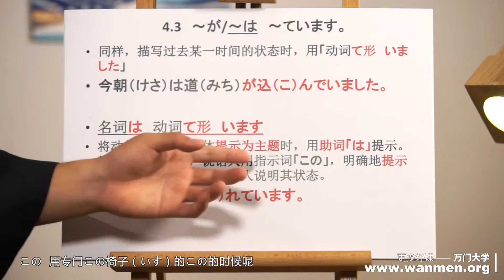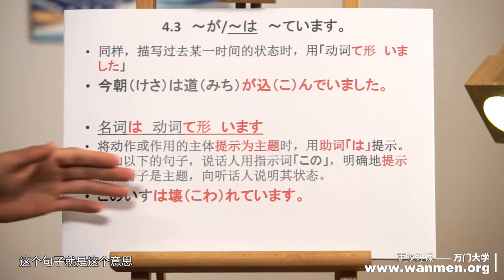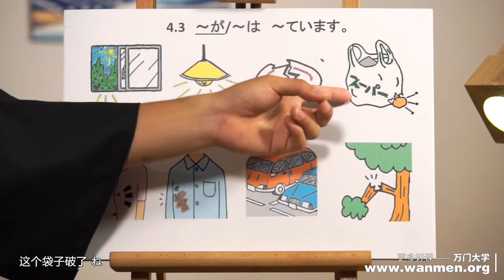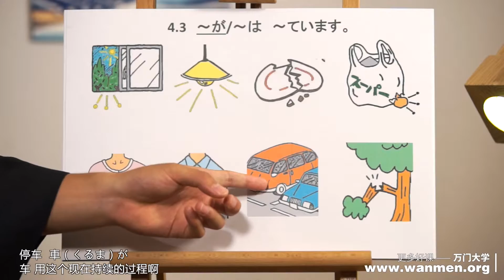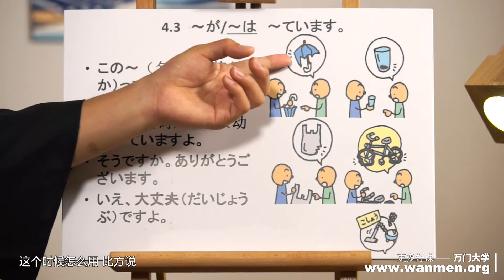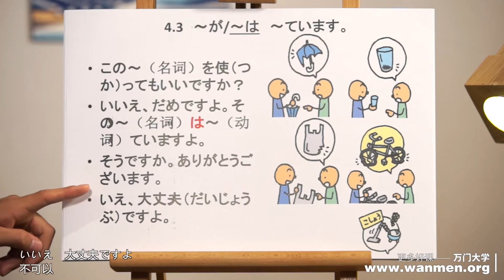【万门大学】日语初级下4 3～が／～は ～ています。